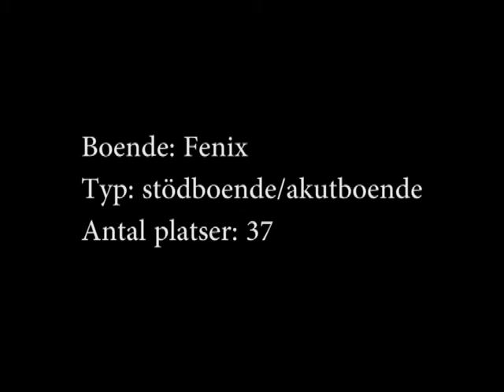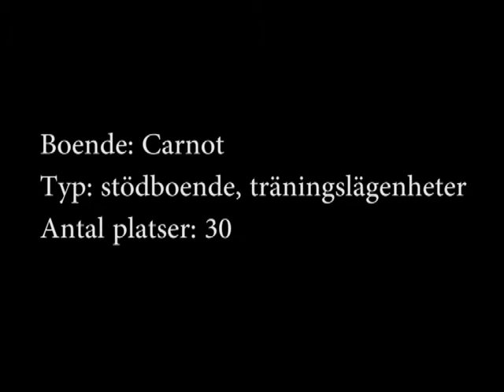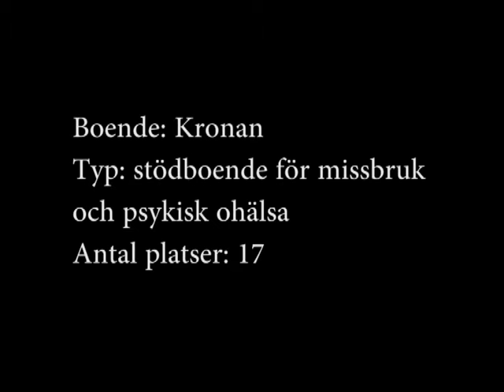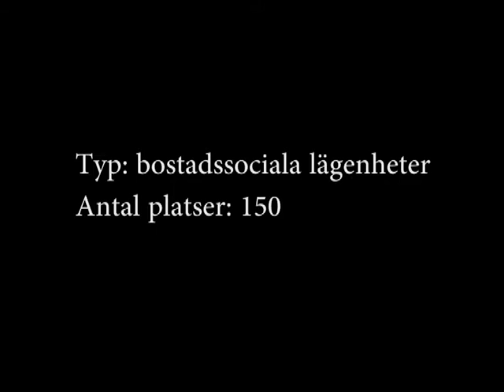Stödboenden - de boende berättar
Hur är det att bo i de olika formerna av stödboenden som socialförvaltningens boendeenhet erbjuder? Här berättar de boende själva om hur de trivs, vad de skulle vilja ändra på och om/hur de kan vara med och påverka.

Fri att använda under Creative Commons-licens.